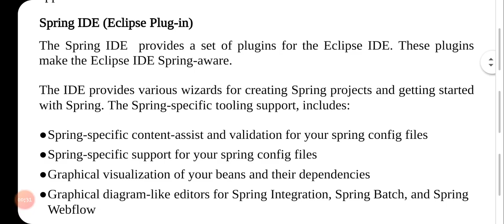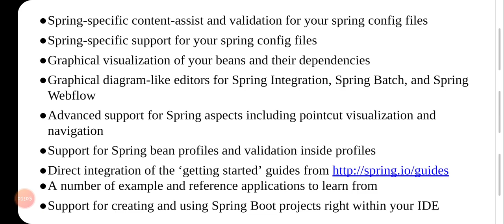MCS4EB3 Advanced Java Programming : Module 5 - Spring Framework : Part 2 - Spring IDE